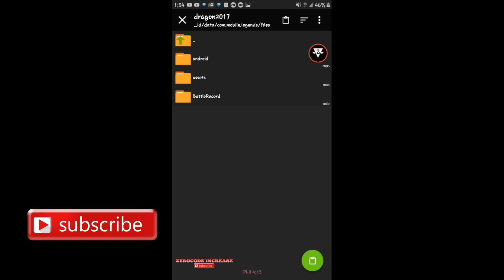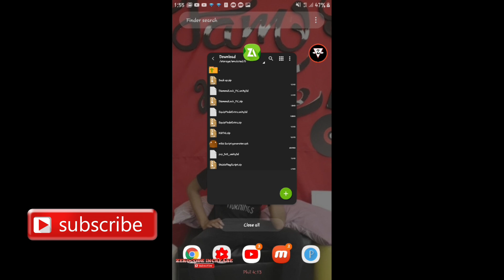New LUCKY SPIN SCRIPT! | 30% Chance Luck Get Any Hero/Skin Mobile legends Lunox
GET FREE 700 WALLET HERE !

❗ Ang isang di pag skip ng Adds ay isang malaking bagay sakin thank you sa mga support ❗

Wazzup Mga Zer Puyat nanaman tayo sensya na wala tayong mic ngayon nag lolost kasi paki sundan nalang po yung Video

This Channel Does Not Promote Any Content.

Ignore this tags:
Pano makuha bloody mary skin Lunox
Lucky spin trick
how to get Lunox skin for free, Libreng skin sa luck spin
Lucky spin magic wheel trick
how to Mlbb script
mobile legends New script
mobile legends Lucky spin
how to get New skin Lucp spin
Lucky spin get New event Mbb June July
hot to get Amy skin
No root Script
How to Get.Lucky spin
gem
lucky awards
lucky Spin trick
how to get Lunox
How to get gusion new skin script